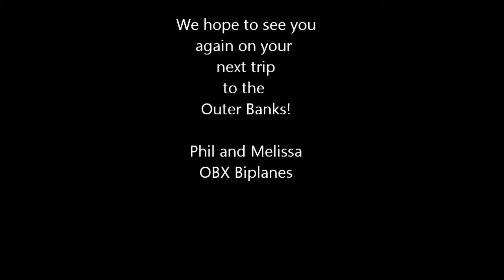Brendon takes a discovery tour with OBX Biplanes!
On his discovery tour they cruised over Downtown Manteo and Shallowbag Bay, then proceeded to Pirate's Cove Marine and continued to the ocean to check out Jennette's Pier. On their return flew over Andy Griffith's home before landing!